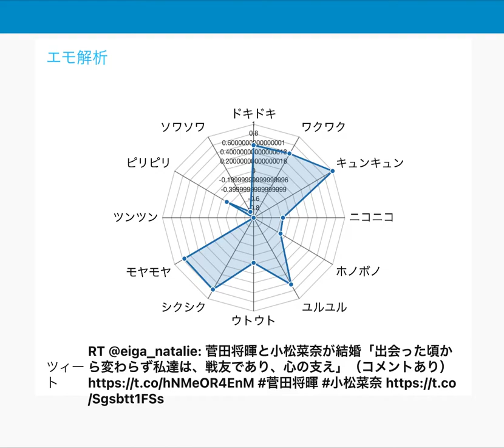2021/11/15 LIFEWILL Emodiversity API